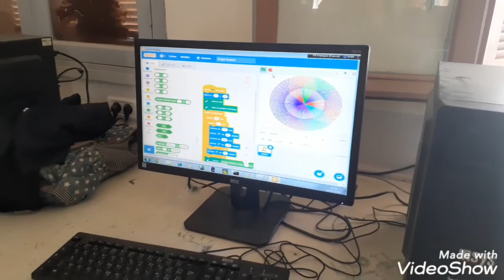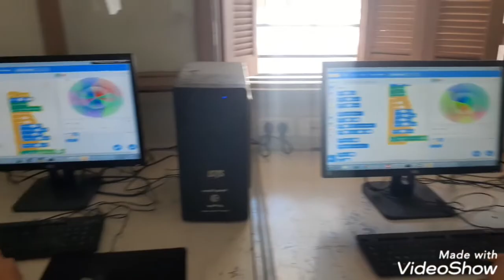Arab code week